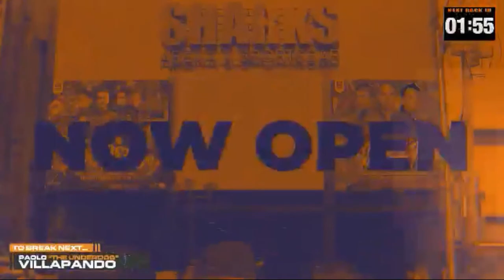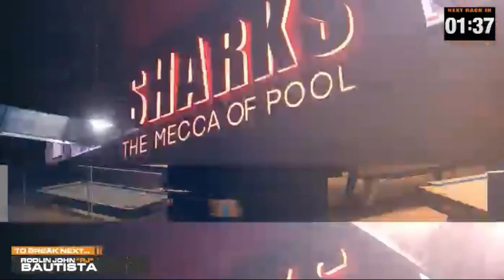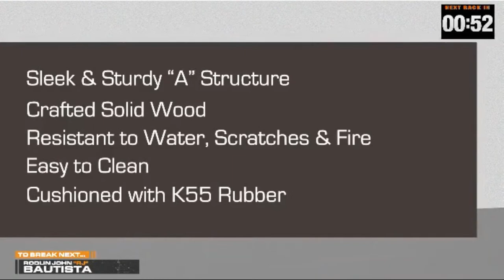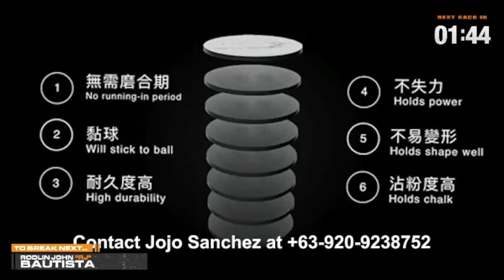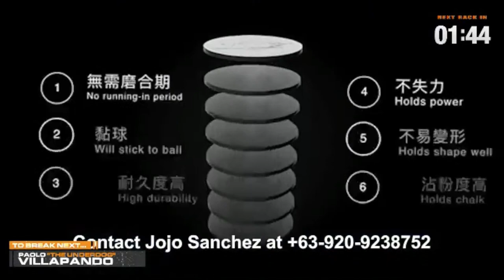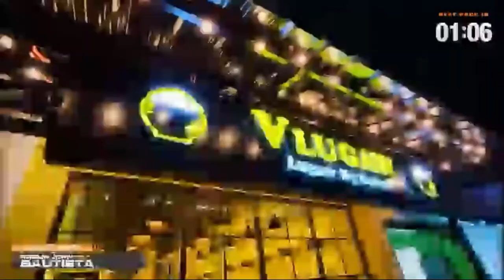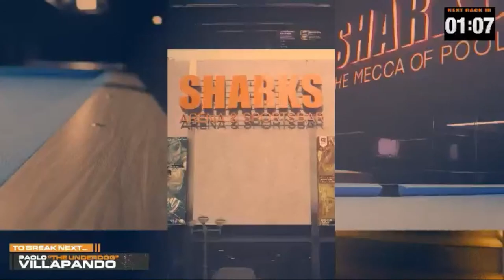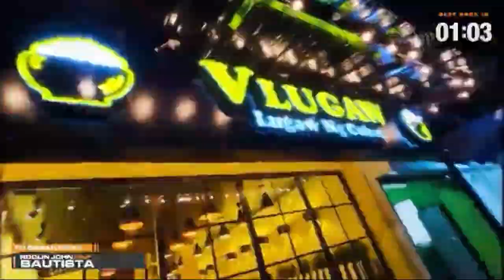Game Schedule I OCTOBER 1, 2023 / Sunday[MORATO] GREAT WHITE ARENA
Game Schedule
OCTOBER 1, 2023 / Sunday
[MORATO] GREAT WHITE ARENA
1ST EVENT:
Top Guns: 9-Ball | Race to 25
01. Junie Pascual [Cagayan]
02. Paolo Villapando [Cainta]
03. Rodlin John Bautista [Quezon City]